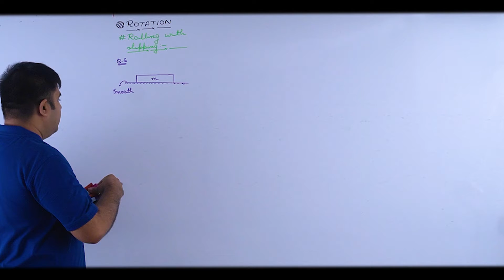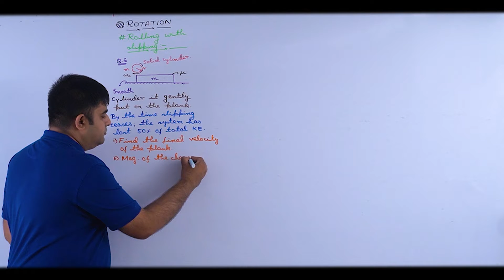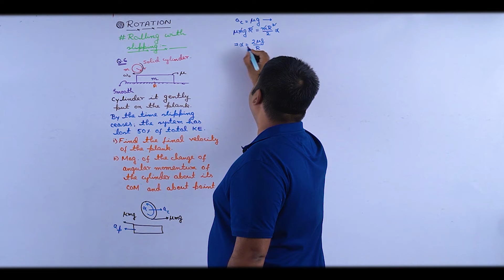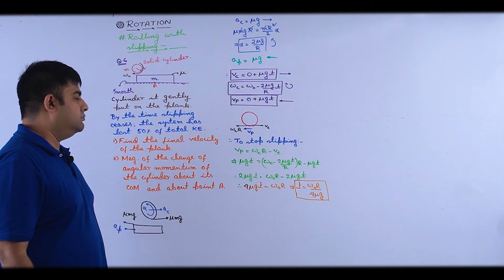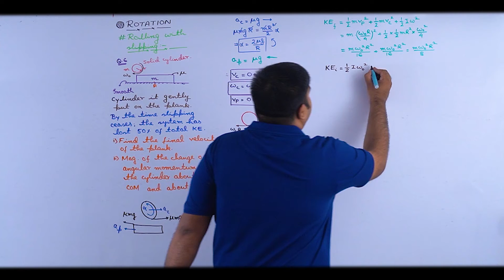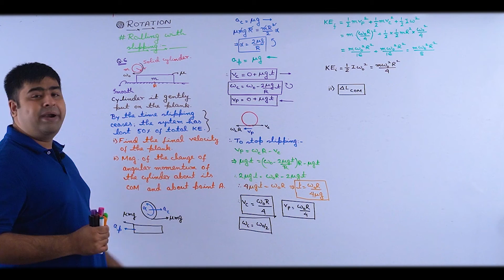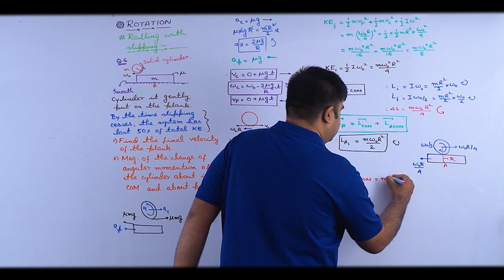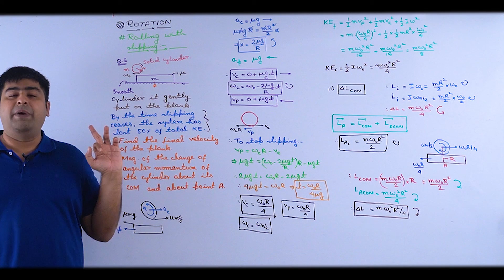Rolling with slipping 4/Rotation /JEE Main&Adv/NEET/Physics/SB Sir/Brainflex360